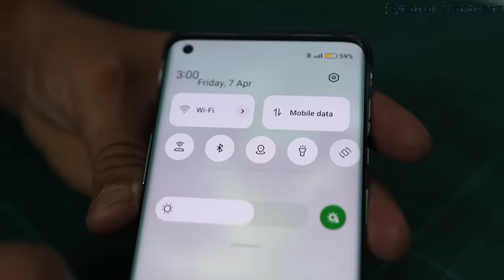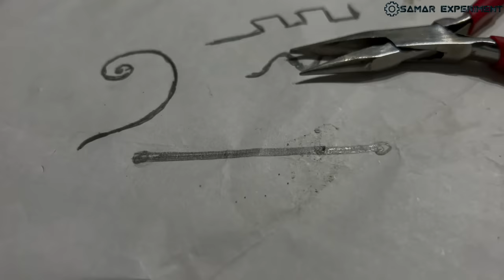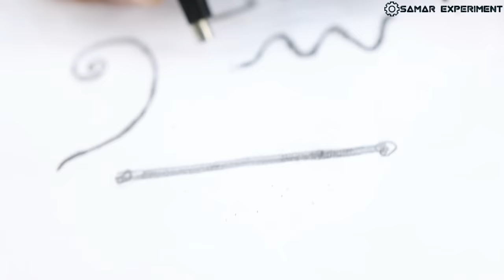खराब Led Bulb कभी मत फेकना वरना बहुत पछताओगे || 4 Amazing New Ideas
Hello friends aaj is video me ham 4 new ideas par work karenge.